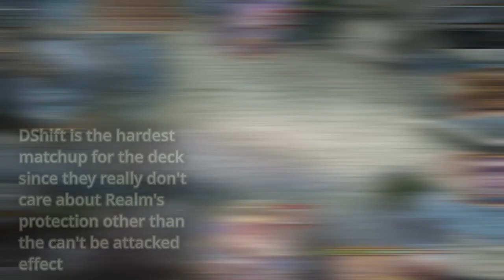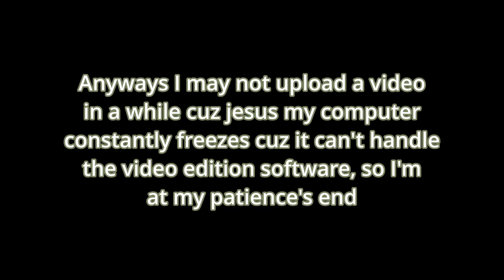HEALTHY GAINS | Shadowverse | Omen of Storms | Unlimited Heal Havencraft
So yeah I'm pretty mad
I'ma have to return to Vegas Pro cuz I'm seething
Also I lost like 300 USD in that HDD (WHICH WEREN'T EASY TO COME BY BTW)

Anyways Heal Havencraft in Unlimited. Basically kicked Artis out of the meta as well. Play it if you want to put the opponent to sleep.

0:00 Intro
0:45 VS Dshift Rune
2:04 VS Wrath Blood
3:53 Mirror Match
6:16 VS Atomy Shadow
9:40 PSA
9:55 Outro

SMN - L in U
Pconvolve - Cosmology (Matt Lange Cosmopolitan Remix)
Lessov - Nakali
Espen - Monday
eleven.five - The Way We Were (Intro Mix)
Rootkit - Carry Me Away